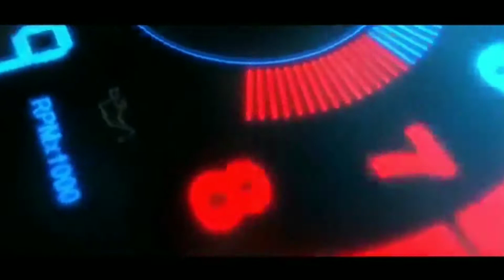Kanpur Mumbai Series 14 Dhule Malegaon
lunch karne ke bad Malegaon Tak kahiye video